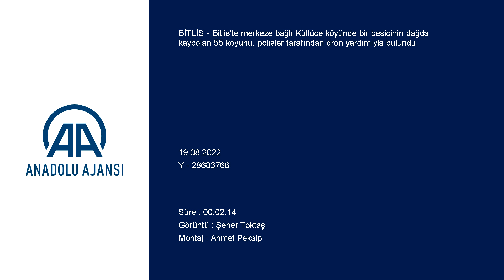Polis kaybolan koyunları dronla buldu